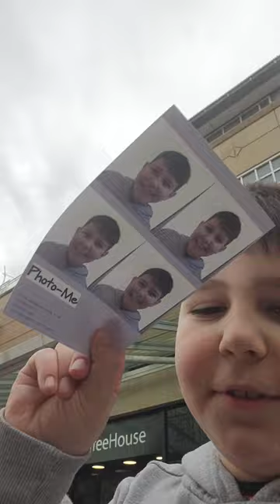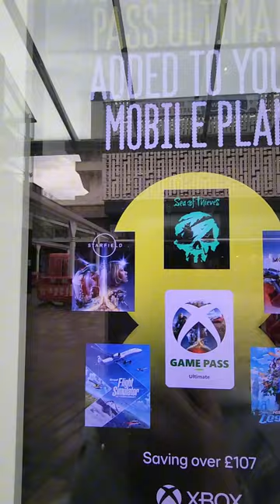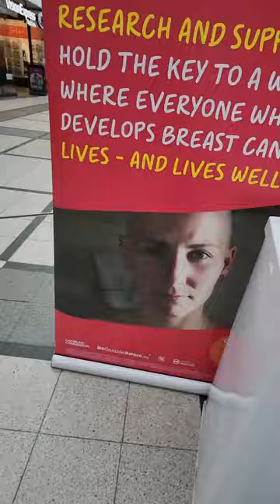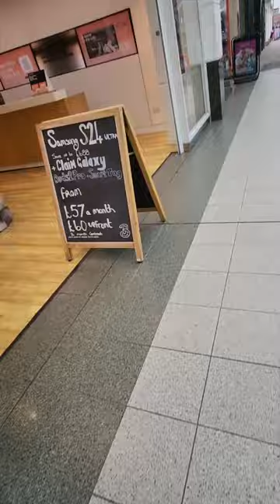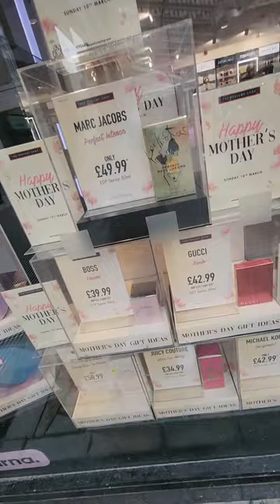15 februarie 2024